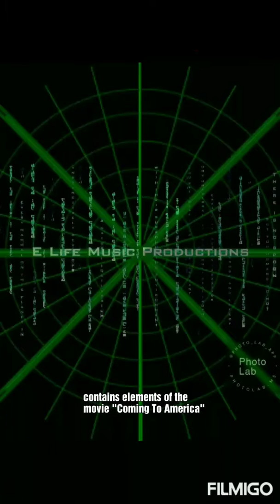"MONEY" Life - contains elements of the movie Coming To America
Instrumentals